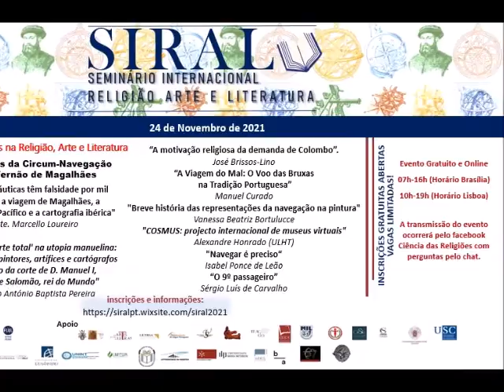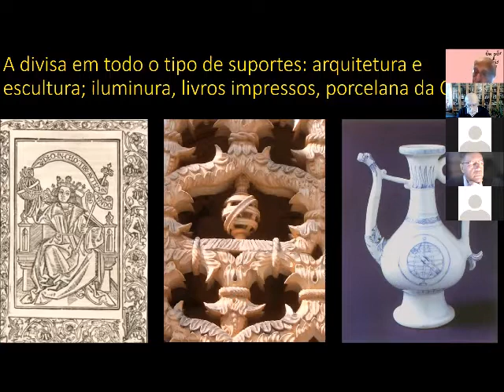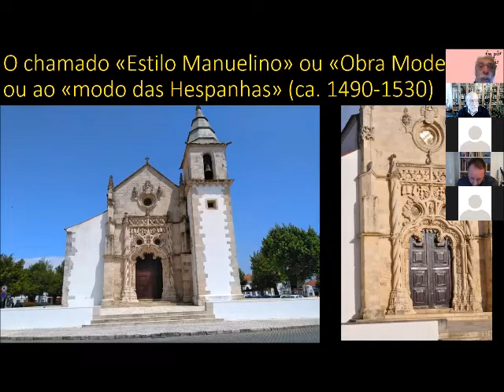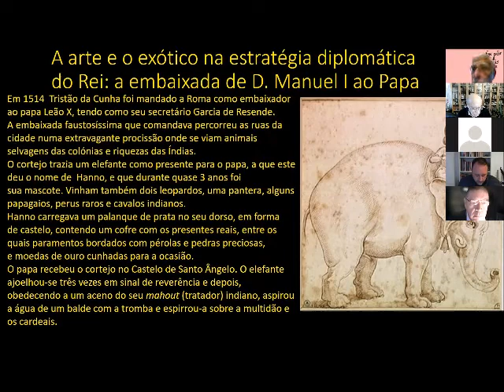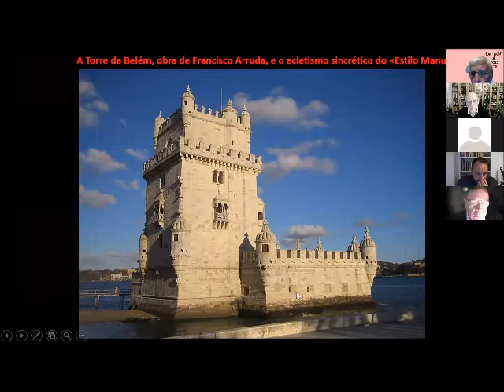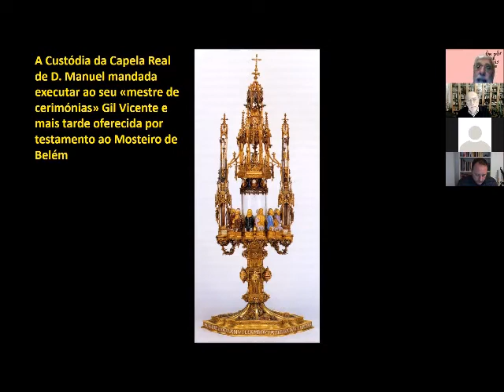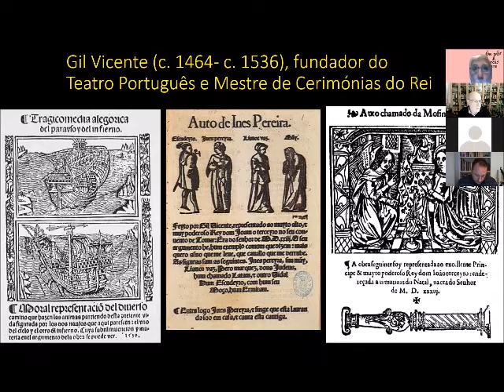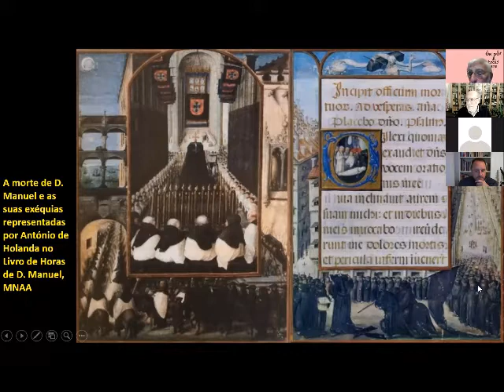Conferência de Encerramento - Fernando António Baptista Pereira (FBAUL)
" A 'obra de arte total' na utopia manuelina: iluminadores, pintores, artífices e cartógrafos ao serviço da corte de D. Manuel I, espelho de Salomão, rei do Mundo"
II SIRAL
2021